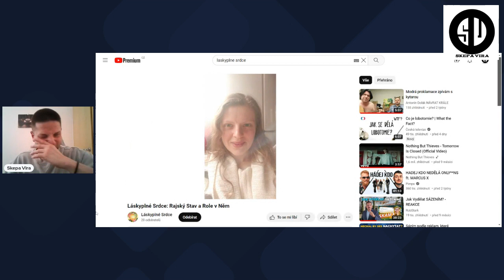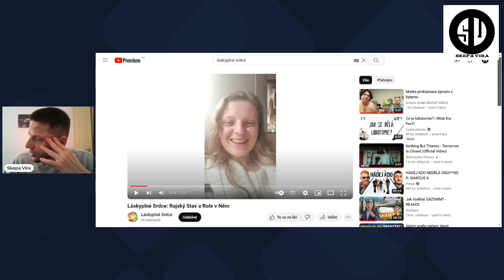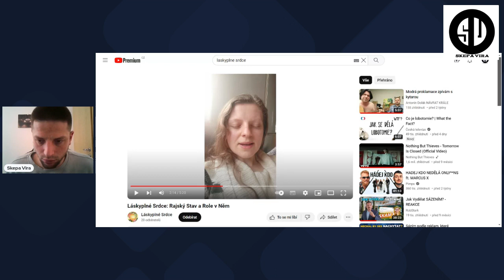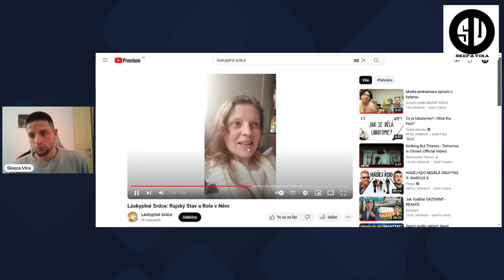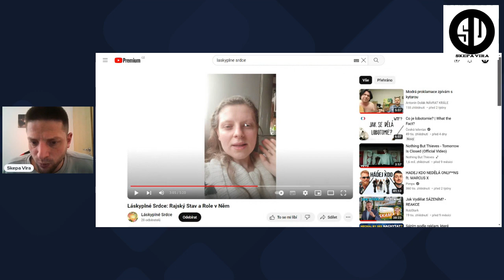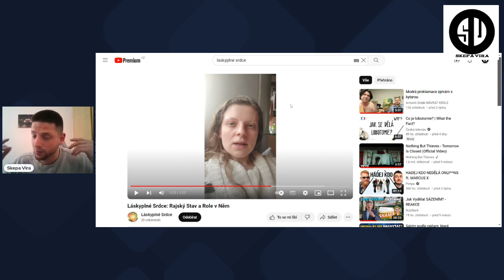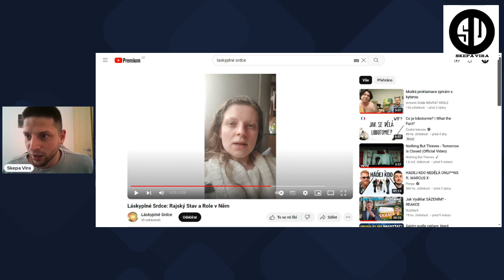Laskyplné srdce hovoří o svém rajském stavu, v kterém není. Deník abstinenta 8/365